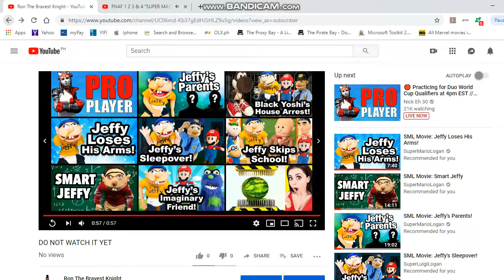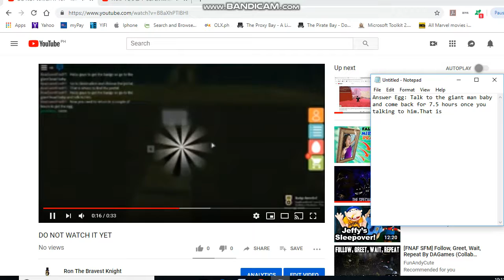REVISITING EGG HUNT 2017 (Collecting The Answer Egg in World of Tomorrow)(ONLY BADGES)(EVENT ENDED)